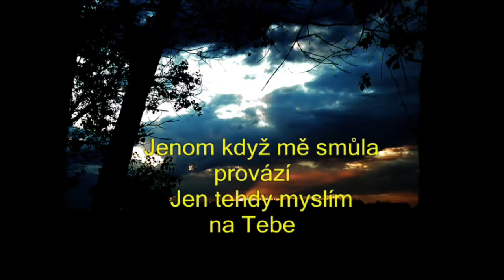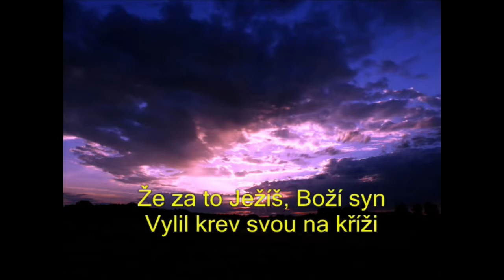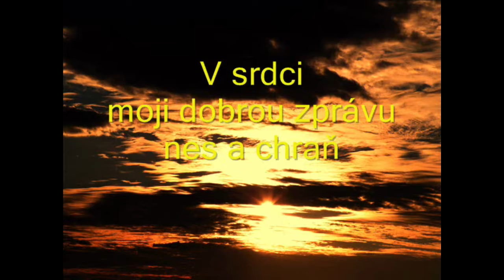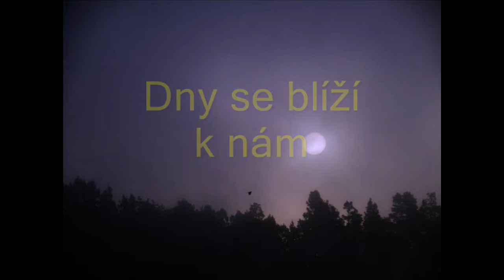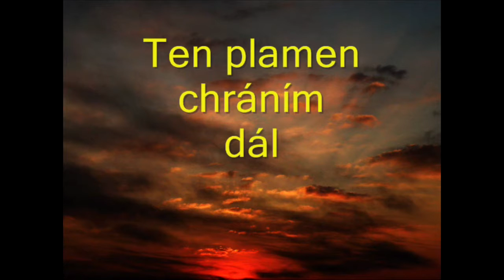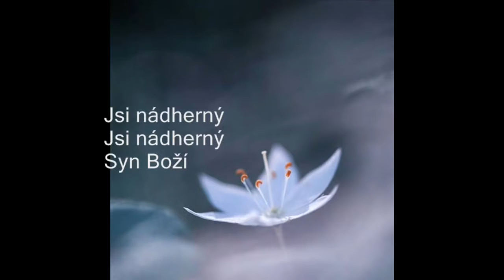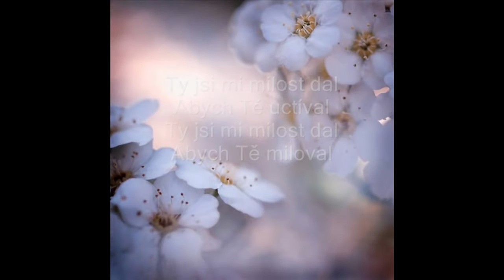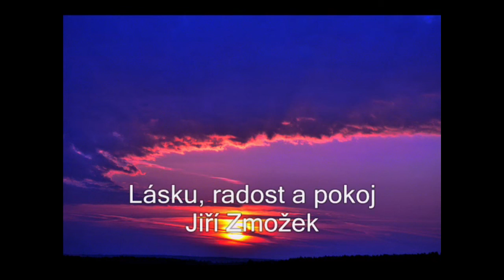KAŽDÝ DEN S JIŘÍM ZMOŽKEM 77 - KDYBYS VŠECHNO ZLATO SVĚTA